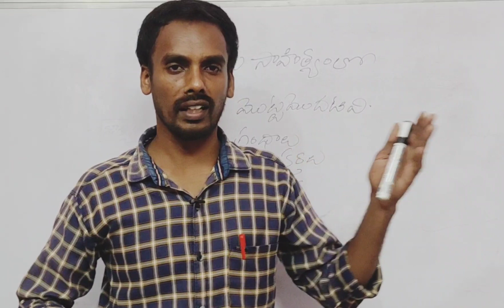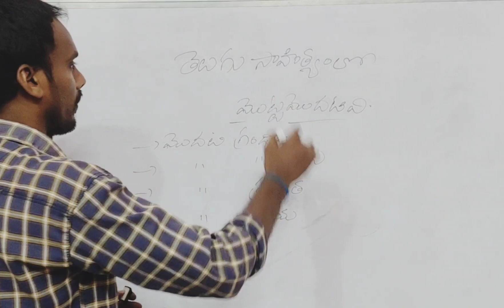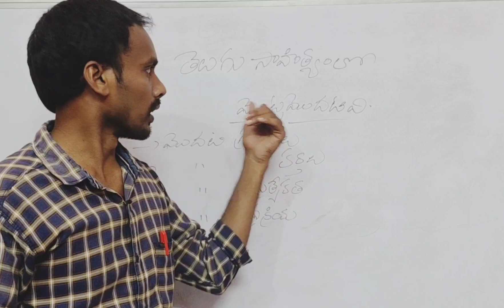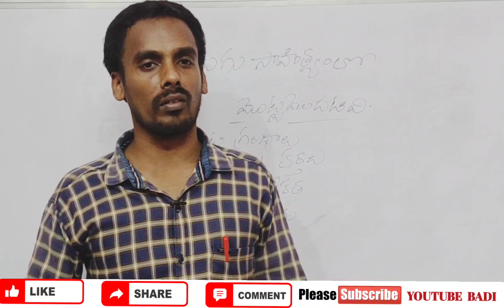DSC UGC NET(JRF),SET& DL JL తెలుగు సాహిత్యంలో మొట్ట మొదటివి